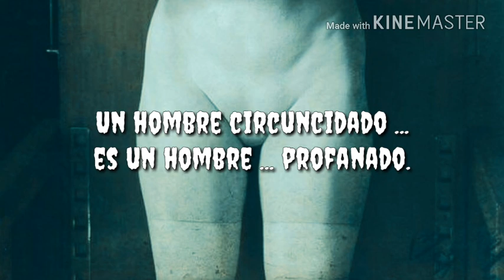Mors Ultima Ratio (Explicit) (Sub-Esp)